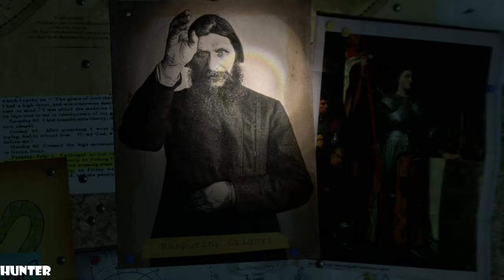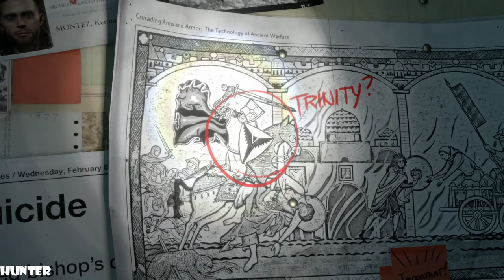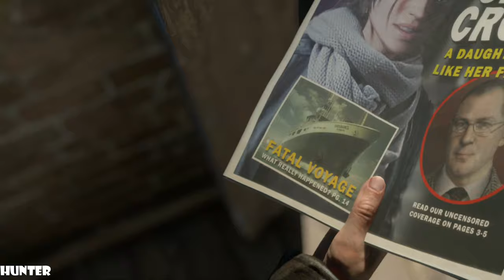Rise of the Tomb Raider Gameplay PS4 PRO REAL 4K 60FPS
Rise of the Tomb Raider is a third-person action-adventure game that features similar gameplay found in 2013's Tomb Raider. Players control Lara Croft through various environments, battling enemies, and completing puzzle platforming sections, while using improvised weapons and gadgets in order to progress through the story.PC SPECS:
- cpu: INTEL i9 9900K 4.86ghz
- mainboard: ASUS ROG STRIX Z390-F GAMING
- vga: ASUS RTX 2080 Ti Strix OC 11GB
- ram: KINGSTON PREDATOR DDR4 32GB 3466 MHZ CL15
- ssd: SAMSUNG 970 Evo 1TB M.2 SATA 3400/1500
-hdd : WDD RED 6tb x3
- psu: EVGA 1300WATT
- cpu cooler: CORSAIR H100I V2 HYDRO SERIES
-case: Phanteks Enthoo Evolv atx + RGB LED